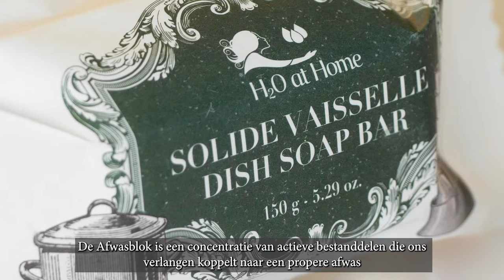De H2o at home Afwasblok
Opgelet, dit is HET nieuwe product van het jaar dat je absoluut moet hebben! 🤩
Onze nieuwe Afwasblok gaat aan al je vereisten voldoen: een hele lange efficiëntie en zero waste! ♻️
Zijn beste maat is de Duopad: je gaat helemaal weg zijn van dit fantastische duo! 🫶 Bovendien is hij made in Frankrijk 🇫🇷

Langs hier voor nog meer vastheid in de wereld :-)

Als je hem eens tijdens een workshop testte?

H2O at Home is een Franse onderneming, gevestigd in het Noorden van Frankrijk (59320 Hallennes les Haubourdin).

Onze missie: Een maatschappelijke belofte
 - De verbruikersgewoonten doen evolueren naar bio-concepten: energiebesparing, selectief sorteren, weigering van giftig afval, compensatie co2-voetafdruk, …
 - Het verstrekken van advies door ervaren professionals die overtuigd zijn van de weldaad van de natuur.
 - Door H2O gecertificeerde, gezonde en natuurlijke producten voor te stellen, voor het behoud van het Milieu.
 - Het milieu respecteren en onze gezondheid beschermen

Ons objectief: het ontwikkelen van innoverende concepten en van natuurlijke producten voor het welzijn van Mens en Natuur en dit volgens een ecologische beleidslijn.

We werken steeds meer met veeleisende labels die onze klanten moeten garanderen dat ze gezonde producten aankopen. Rondom 3 productlijnen werd een concept geboren:
- Mijn huis… Schoonmaken met water. Geconcentreerde onderhoudsproducten, met Ecocert-certificaat
- My Fragrance… Parfumessences, 100% natuurlijke synergieën.
- En Ik! Microvezel badlinnen. 100% natuurlijke cosmetica met Cosmébio-certificaat.